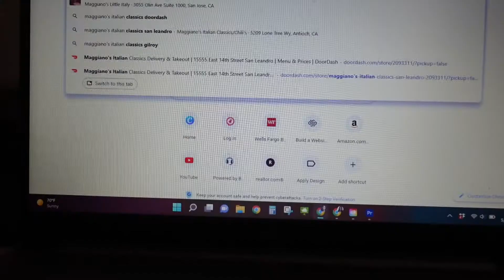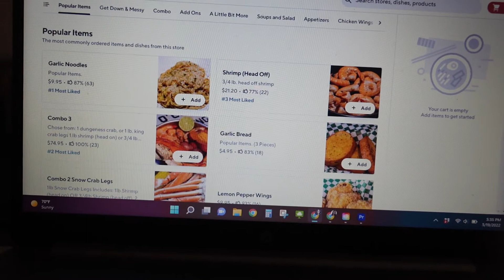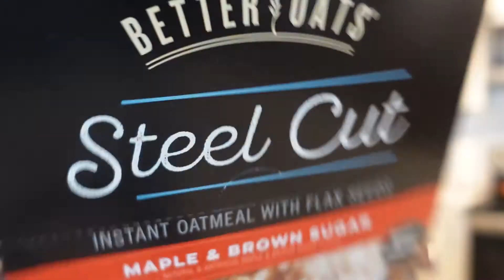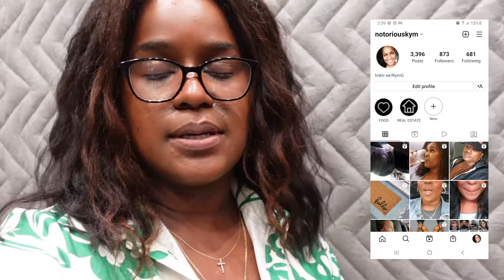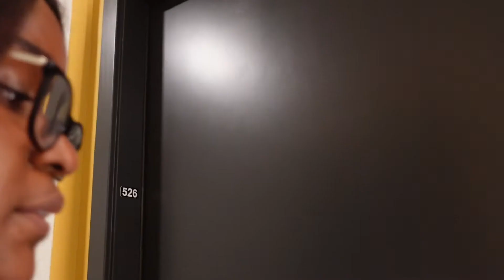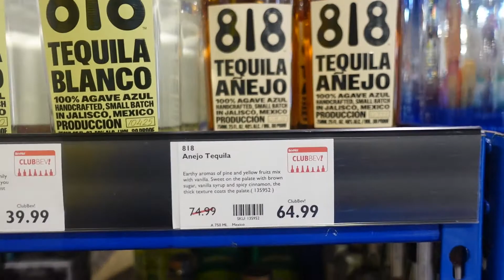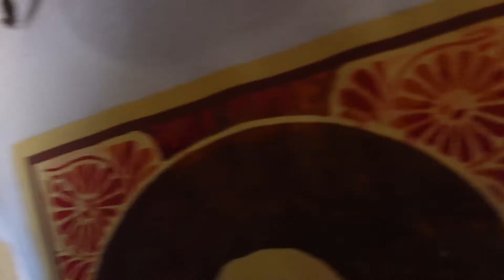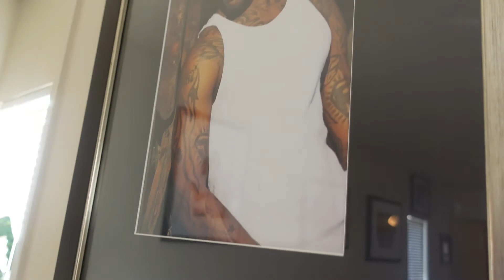WEEKLY VLOG | SNEAKY MEN | GLUTE WORK OUT | LUXURY APARMENT HUNTING | 818 TEQUILA | WIML | Kym G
Hey Ya'll,

This weeks vlog was all over  with working out, body maintenance, real estate open houses, luxury apartment hunting, crazy crab boil with my family with that new Kendall Jenner tequila.  Not to mention my sneaky link and  sneaky behavior in general. I hope you enjoyed it.

If it touched your heart, THUMBS UP.. Holla at me in the comments and share with a friend for a laugh.

XOXOXO

Kym G
aka Leslie Moskowitz Duran Doll 2013